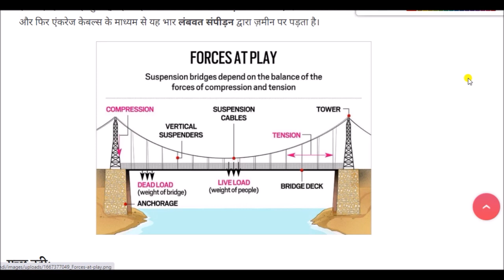Machchhu River || मच्छु नदी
Machchhu River for All Competitive Exams like SSC, Railway, IB, Bank, UPSC, BPSC, MPSC, PCS, etc.